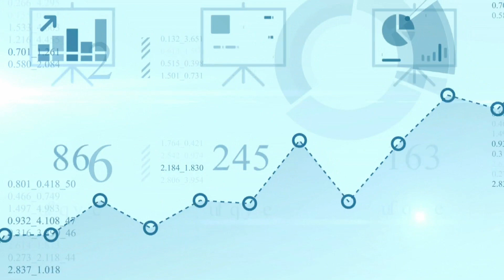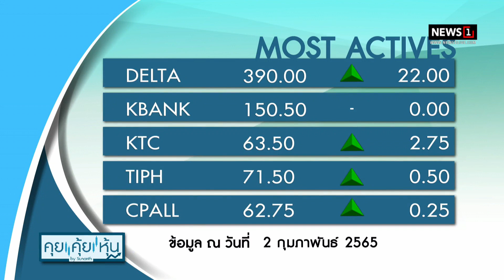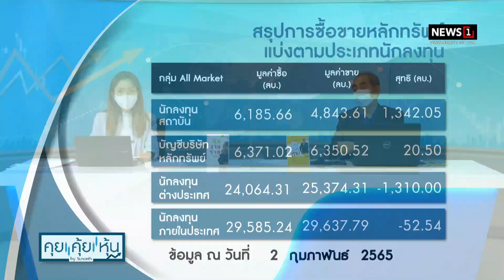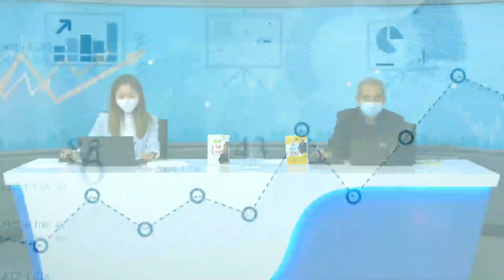"หุ้นไฟแนนซ์" ราคาพุ่ง เก็งงบไตรมาส 4/64 สดใส : คุยคุ้ยหุ้น 03/02/65 (ช่วงที่1)